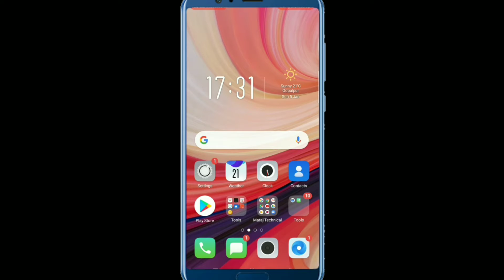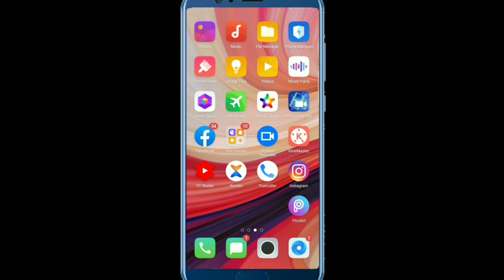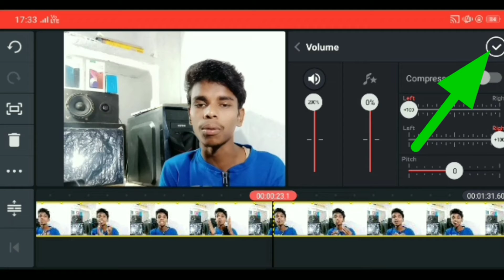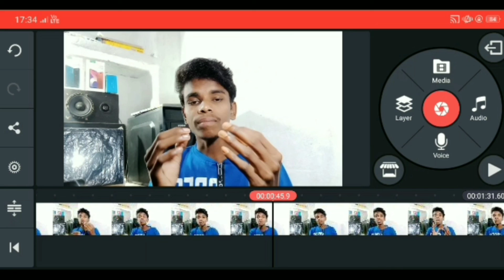High Quality Volume For Youtube Videos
Increase or boost volume of youtube videos or fix low volume problem in Youtube